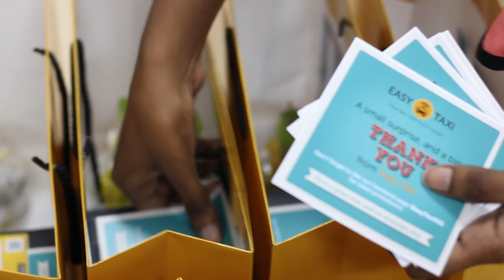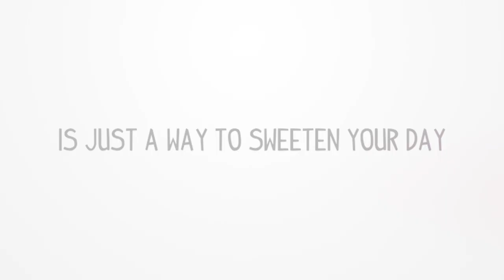Sweet Treats from Easy Taxi!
Easy Taxi Singapore teams up with Apple Attitude to surprise the passengers! Watch the video to find out what the Easy Taxi customers received!